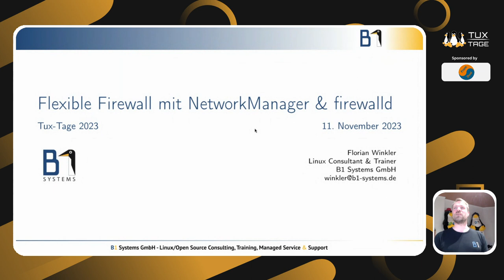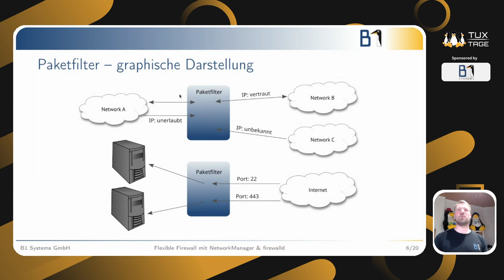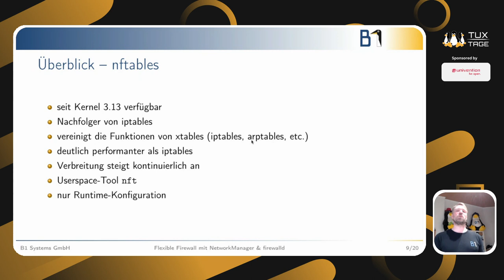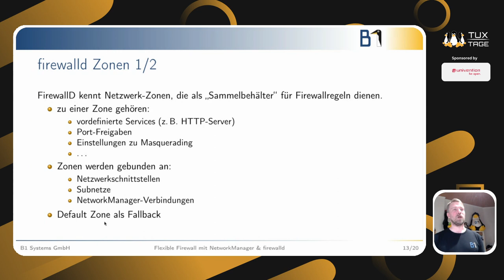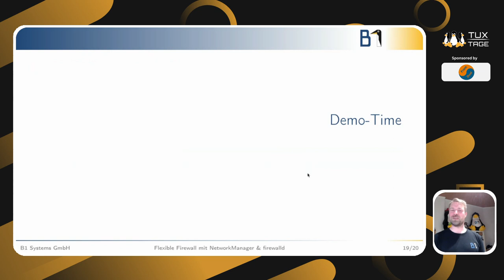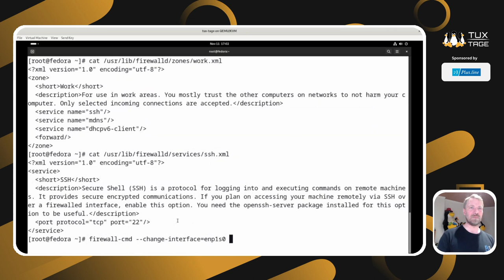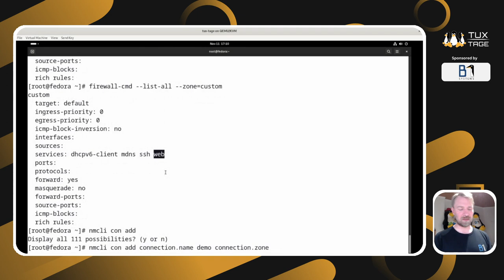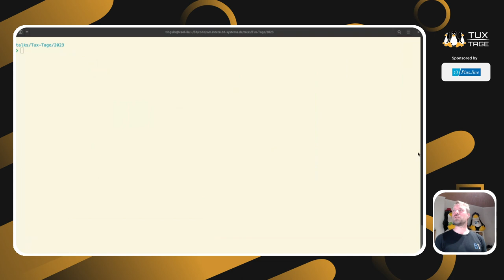Flexible Firewall mit NetworkManager und firewalld - Tux-Tage 2023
Ein Vortrag von Florian Winkler.

Laptops, früher noch teuer und leistungsschwach, haben heute oft den klassischen PC abgelöst. Ob für Gaming, als mobile Workstation oder primärer Rechner – es gibt kaum noch einen Haushalt, in dem kein Laptop genutzt wird. Mit der Mobilität ergeben sich aber nicht nur Vorteile: Schutzmechanismen wie Kensington-Schlösser, Blickschutzfilter und Datenverschlüsselung können helfen, Risiken zu minimieren. Laufende Dienste, zum Beispiel für ssh- oder VNC-Zugang, werden dadurch jedoch nicht geschützt.

Hier kann mithilfe der Kombination aus NetworkManager und firewalld eine flexible Konfiguration geschaffen werden, die mir je nach Ort den Zugriff auf Dienste erlaubt beziehungsweise verweigert. Der NetworkManager erstellt für jedes WLAN eine eigene Verbindung. Diese lässt sich an eine firewalld-Zone binden. Diese Zonen bestehen aus Firewallregeln und lassen sich einfach auf die eigenen Bedürfnisse anpassen. In diesem Vortrag werden nicht nur die technischen Hintergründe verständlich erklärt, sondern auch gezeigt, wie je nach WLAN-Verbindung die jeweils passenden Firewallregeln automatisch aktiviert werden können.